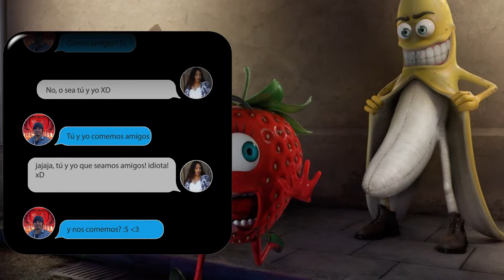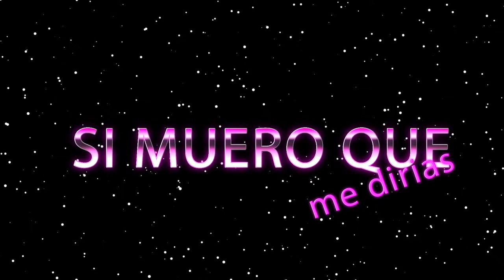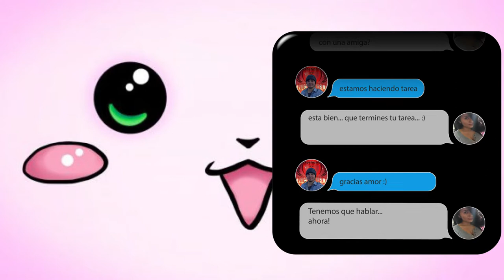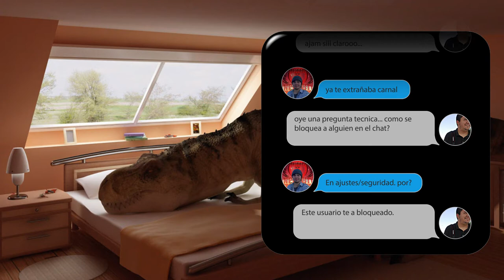Mr Chat (reacciones, doble sentidos, y más :D)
En esta ocasión les traigo un video con las reacciones que e tenido en mi chat espero que se diviertan :3

▬▬▬¡INFORMACIÓN SUMAMENTE IMPORTANTE▬▬▬

▬▬▬▬▬ Miembro de la Network Freedom! ▬▬▬▬
            ▬▬▬▬ Únete a nuestro equipo ▬▬▬▬